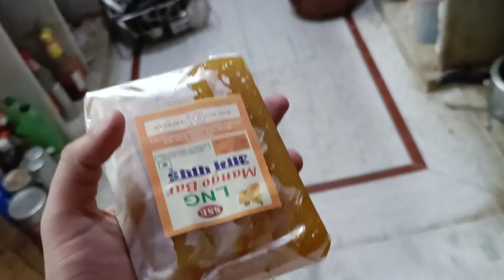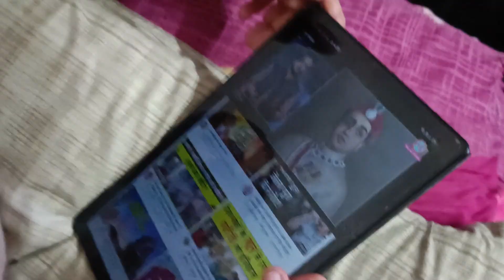Ghar vaale aagy | Mast gift laay hai | 365 days of vlog challenge | EP - 80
My name is YASH KUMAR .
I am a Biotechnologist turned into a vlogger .
Welcome to V For Vloggie